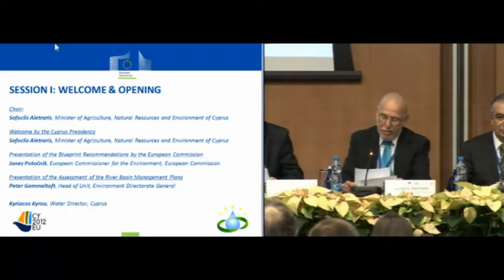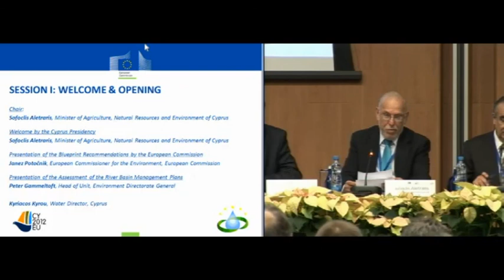Welcome + Opening: Aletraris – Session I, EU Water Blueprint Conference 2012